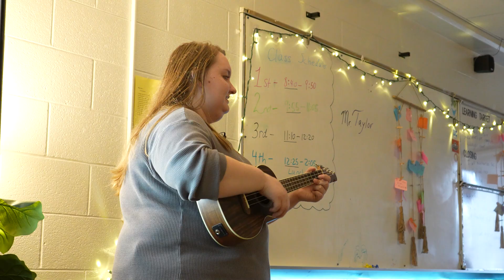Fairdale High School -- Ukelele Club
On a Tuesday afternoon at Fairdale High School sounds like you're on a tropical vacation. The Ukulele Club teaches students how to play the instrument and for some students, it's the first instrument they're learning how to properly play.